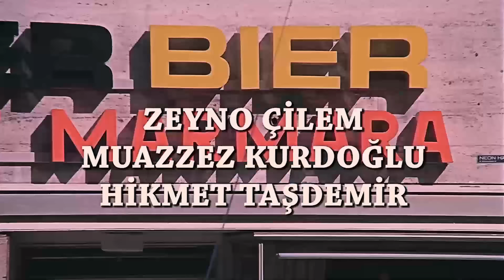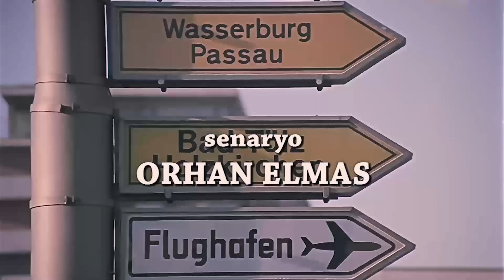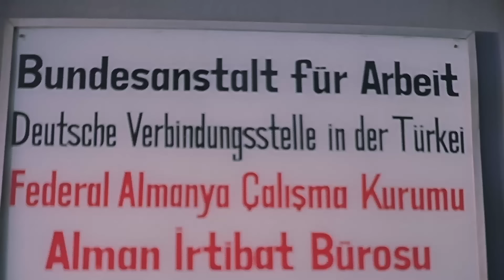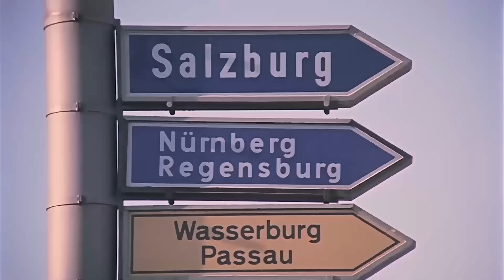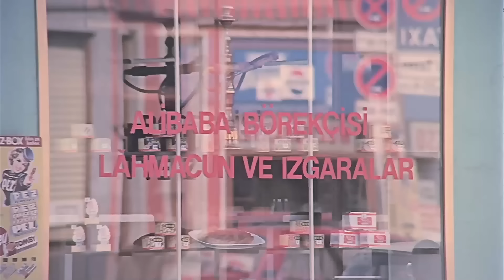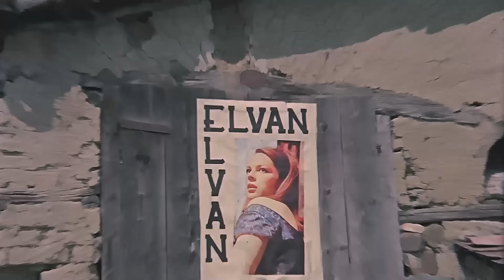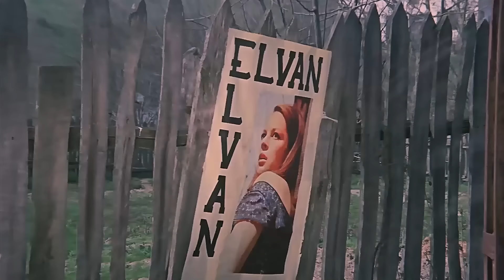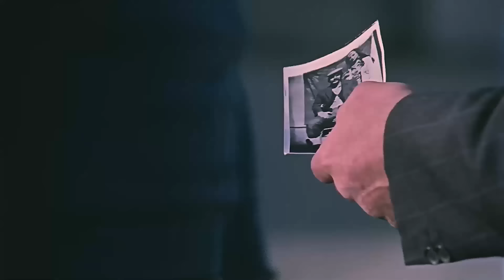El Kapısı TÜRK FİLMİ | FULL HD | Hülya Koçyiğit | Tanju Korel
El Kapısı; Hüya Koçyiğit ve Tanju Korel'in oynadığı  Orhan Elmas'ın yönettiği 1974 yıl yapımı Türk Filmidir.

El Kapısı filminin oyuncular: Hülya Koçyiğit, Tanju Korel, Enver Dönmez, Hikmet Taşdemir, Özcan Özgür, Zeyno Çilem, Tanju Korel, Hülya Koçyiğit, İsmail Hakkı Şen, Kudret Karadağ, Ahmet Turgutlu, Muazzez Kurdoğlu.

El Kapısı Filminin konusu : Film, köyde daha iyi şartlarda yaşamak için Almanya’ya çalışmaya giden Elvan’ın başına gelenleri konu alır. Elvan ile Emrah, birbirlerini çok sevmektedirler. Emrah, Reşo’dan tarla satın almıştır. Fakat toprak verimli değildir. Bunun üzerine Emrah ile Elvan, Almanya’ya gidip çalışmak ister. Reşo, Elvan’ı görüp göz koyar. Emrah’ı aradan çıkarmak için bacağından vurdurur. Elvan, tek başına Almanya’ya gidip Emrah’ın tedavisi için gerekli parayı temin etmek ister. Reşo, Emrah ile Elvan’ın mektuplarına el koyar. Birbirlerinden haber alamayan âşıkları sıkıntılı günler beklemektedir.